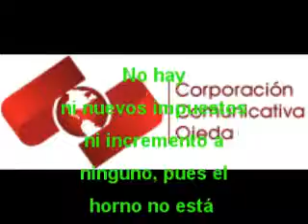Ni impuestos nuevos ni incremento a ninguno: Eruviel Ávila